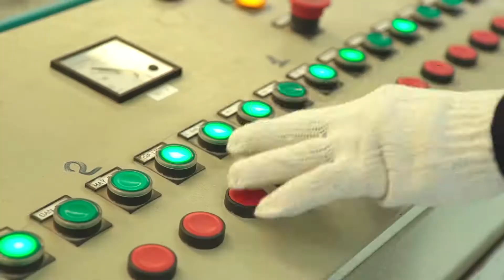Bimico_phim Vuon Len Tam Cao Moi 2017